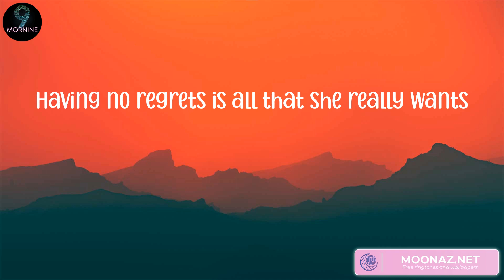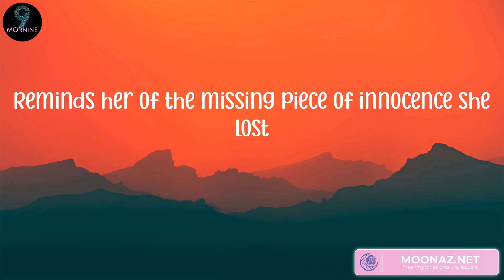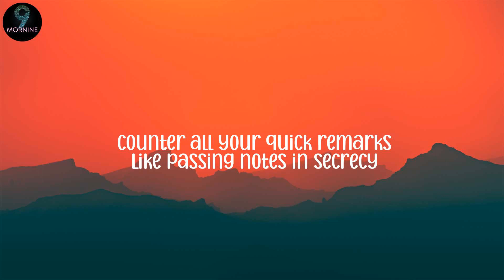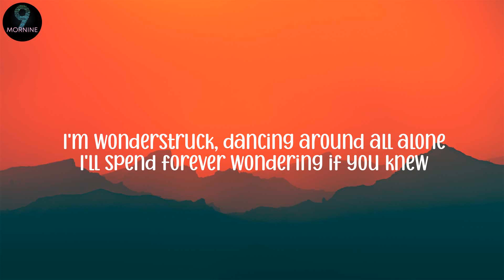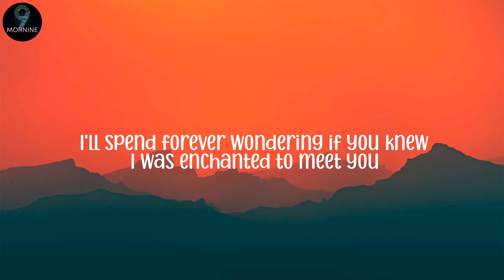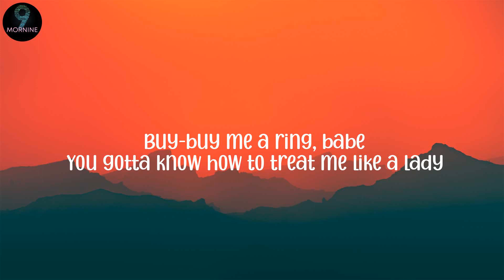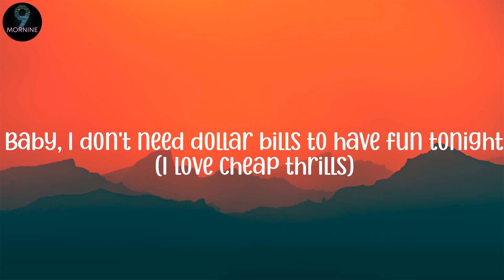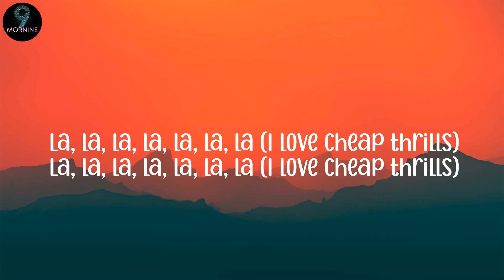One Direction 0 Night Changes (Lyrics), Taylor Swift - Enchanted (Lyrics)